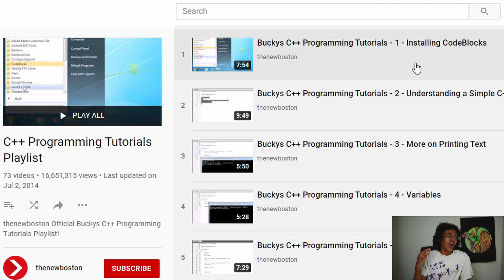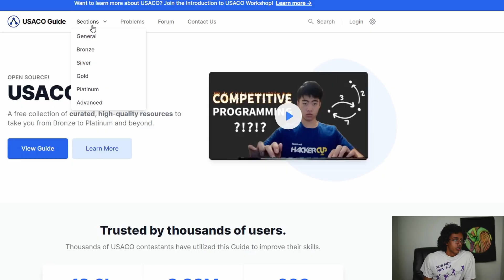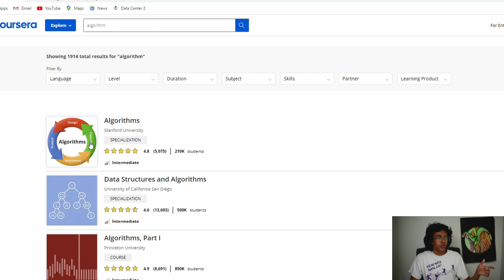How to make USACO Platinum 2.0! - Strategies for improving your competitive programming skills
My last USACO plat video is quite old now (I know, understatement of the year), so here is an updated version with some new resources :).